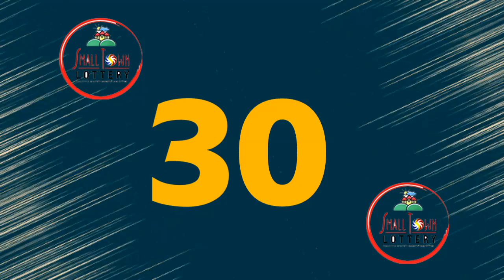STL Angeles City December 3 2020 (Thursday) Result | Small Town Lottery (STL) Draw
Small Town Lottery Result for Angeles City Draw Result, (Thursday) December 03, 2020 (STL)